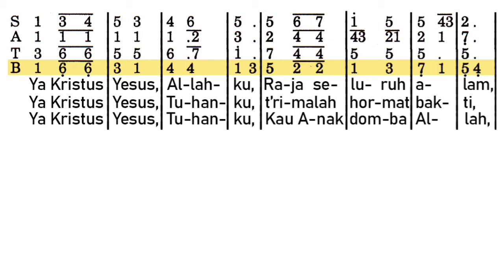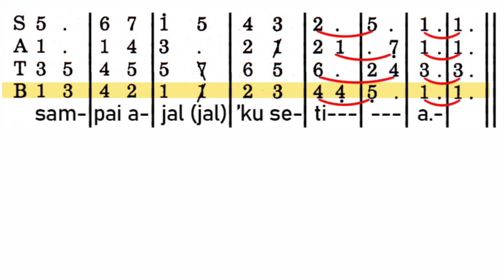Ya Kristus Yesus, Allahku (PS 554 - Piano) BASS